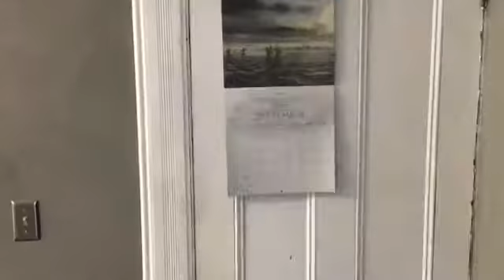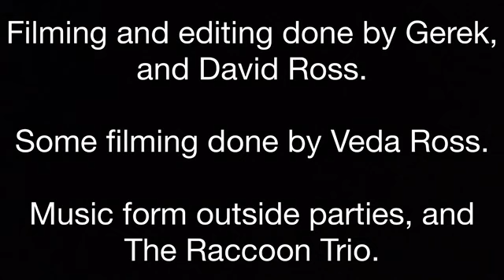Special Agent Wonka Episode Five The Raccoon Trio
As long as we are notified.  Rapid fire in the comment section of other videos saying that you

Wonka is back with a new episode of fun!  The Raccoon Trio is having a concert!  Mr. Big is out to stop it!  So now it’s up to Wonka to stop him and save the concert.  You can catch Wonka in Trick Or Freak!  Coming this October.

Yes I know we accidentally forgot Timon and Pumba in the end credits.  By the time we realized it it was too late.

The final doom is coming.